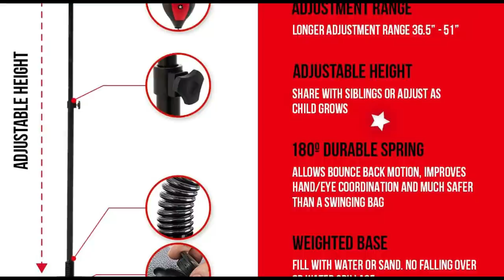The Givens Tribe Try the Little Champ Kids Boxing Set with Punching Bag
The Givens Tribe Try the Little Champ Kids Boxing Set with Punching Bag by Champic.

Top Quality! We have enhanced all aspects of the punching bag for kids. Every seam is strengthened and we promise that this boxing kit will last! We always answer within 24h!
Bonus striking pads, suction cup, boxing gloves and pump included! Interact and spend quality time with your kids by using the striking pads. The Kids Boxing set is quick and easy to assemble and the suction cup will provide extra stability. We’ve designed the gloves with wrap-around straps to suit a wide range of hands. This Pedestal punching bag is a must for energetic kids!
Height adjustable to suit 3-10 year olds kids. With a base diameter of 8'2" and an adjustable pole able to go from 36'6" to 51'5" all kids can play. The kids punching bag is manufactured with Non-toxic materials and child certified by CPSIA.
The perfect present for energetic kids! The attractive packaging makes it a perfect gift for christmas or any other occasion. The kids punching bag with stand also provides an outlet that will improve behavior by keeping them out of trouble, and stopping them fighting with their brothers and sisters.
Keep your kids healthy! It's important that growing girls and boys don't spend too much time in front of screens. By giving your children the kids punching bag with gloves, you'll be giving them a fantastic form of regular exercise to keep their body healthy and mind focused while also helping them develop motor skills and hand-eye coordination.

The Givens Tribe is a blended family that loves to have fun.  Join us as we do reviews, experiments, challenges, and more!!!  Since this is our first video please bare with us.  We'll only get better.